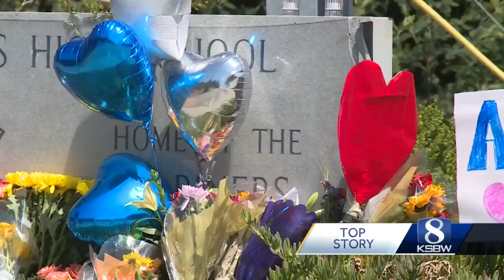Students return to Aptos High School after 17-year-old was killed on Tuesday